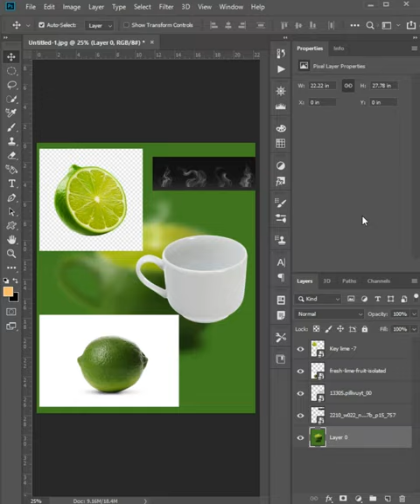Howto create photo manipulation with a cup of lemon in Photoshop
In this Photoshop tutorial, learn how to create a stunning photo manipulation with a cup of lemon. Transform a regular image into an amazing piece of art using graphic design techniques.